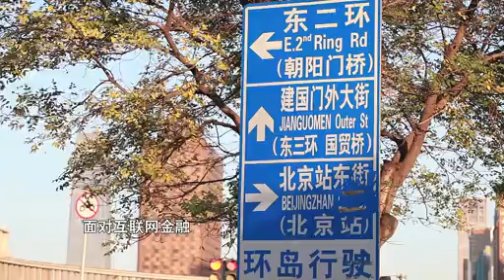财新大讲堂 史玉柱 银行业未来仍看好 标清